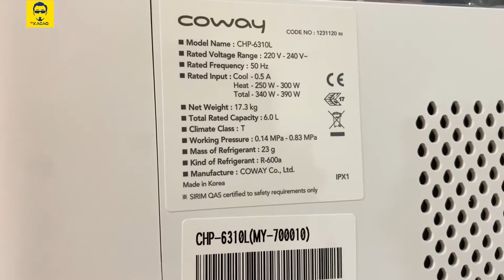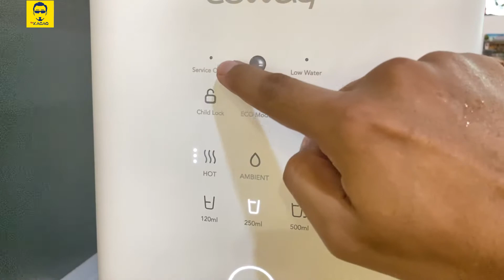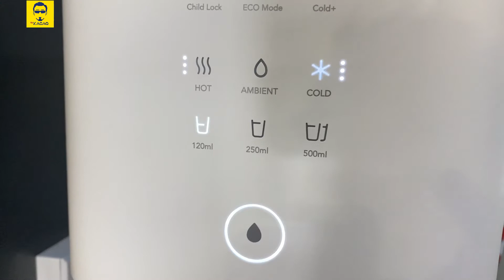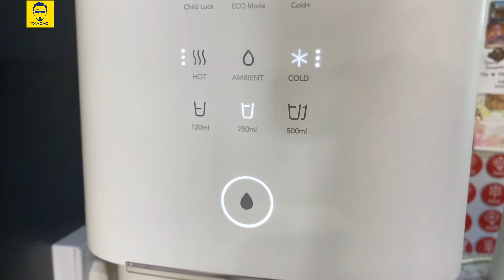UPGRADE COWAY GLAZE dari Coway Petit | Penapis Air Water Filter Unboxing Review Malaysia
Video vlog unboxing dan review, COWAY GLAZE. Penapi air dari Coway yang baru, improvement dari model lama Coway Petit yang aku dah guna selama 5 tahun.